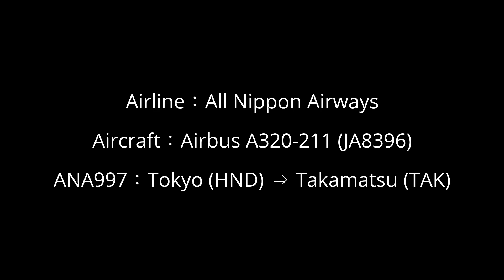高松空港 ANA機 A320-211 (JA8396) 着陸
高松空港に東京(羽田空港)から到着するANA997便のA320-211 (JA8396)です。風がやや強い中でのアプローチで機体が揺れているのがわかります。